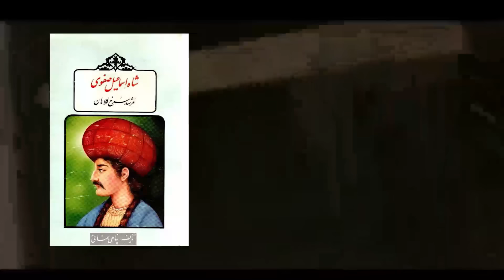سرگذشت شاه اسماعیل صفوی (کام یابی ها و تراژدی ها)